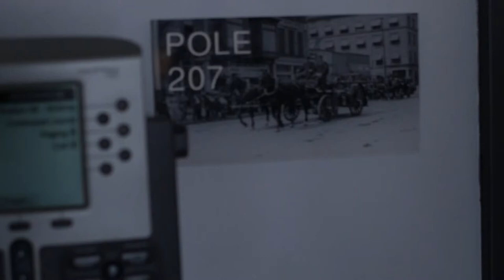Another Tonight Show - Episode 1 Ft. Steve Swanson & Rich Brown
Another Tonight Show hosted and produced by Ben Kizer

Special Guests - Steve Swanson, Rich Brown